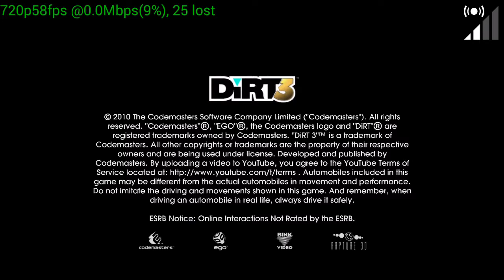Dirt 3- Nvidia grid- Shield portable(W/ stats)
There is an option for 1080p 60fps now with the beta updates but you have to be in console mode to use it. The portable is only 720p otherwise. Apparently my internet is dipping right now.